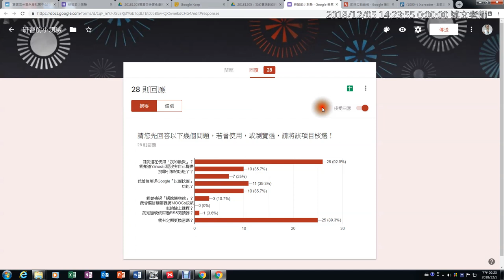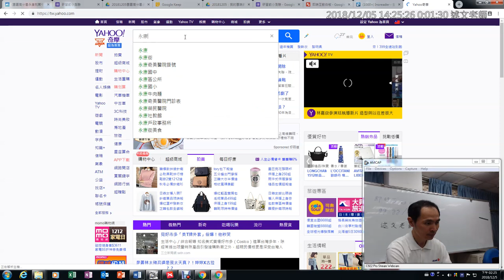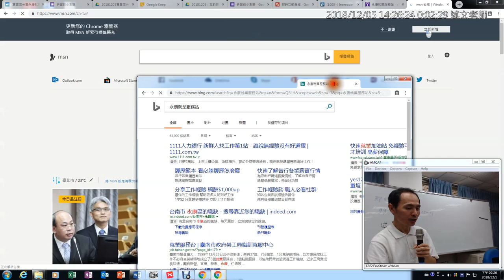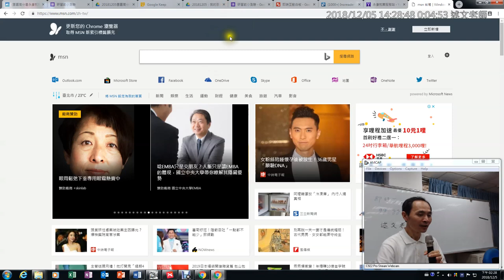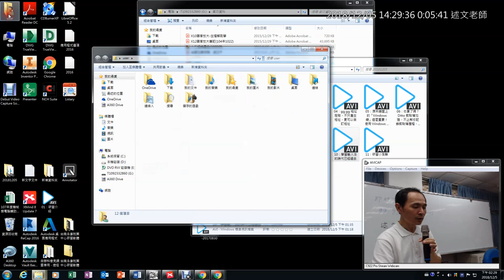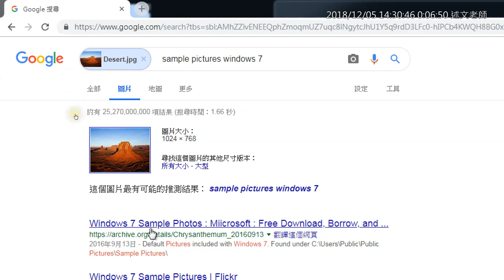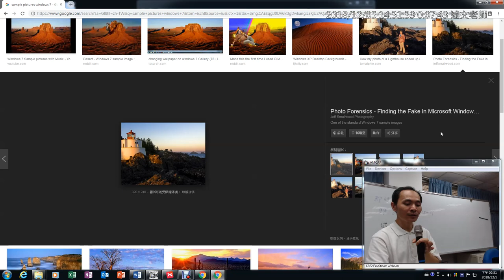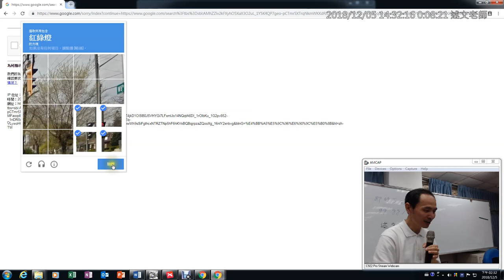11：研習小測驗 1